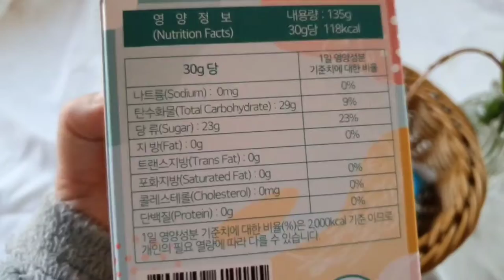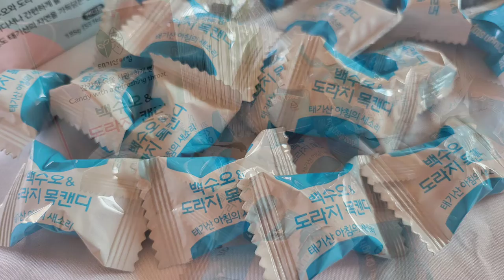기침 뚝 백수오 & 도라지캔디 태기산아침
기관지에 좋은 도라지와 갱년기에 좋다는?  백수오로 만든 백수오 도라지캔디
횡성 태기산아침의 새소리에서 만든 사탕입니다
목캔디처럼 목이 시원하네요~^
강원도 정보화농업인연합회 횡성 태기산아침의 새소리 대표님이
직접 농사지은 원재료로 oem 생산한 캔디 사탕입니다~^
백수오&도라지캔디 위에 쇼핑몰  고고씽~^